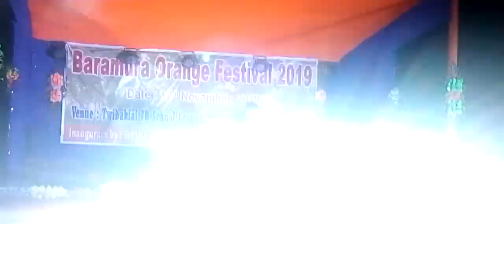Baramura orange festival 2019 | Naithokti Kokborok dancing | Twibaklai, udaipur, Tripura